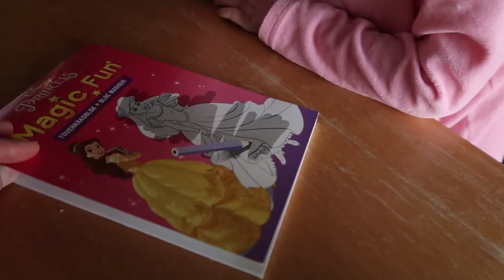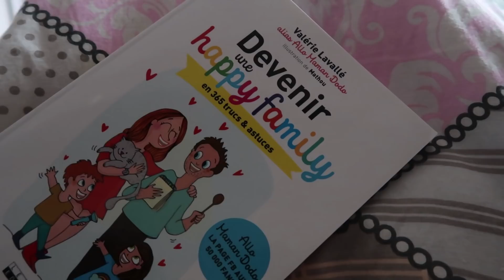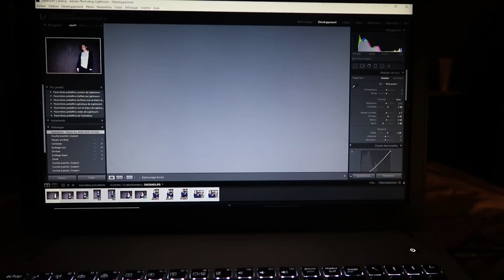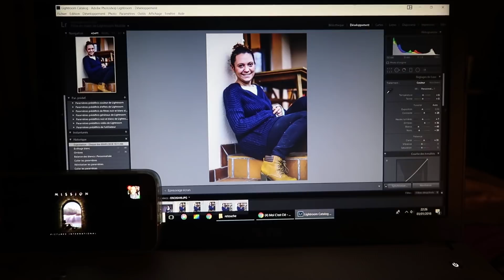{ Family Vlog #115 } CARNAGE EN DUO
Bienvenue sur ma vidéo : { Family Vlog #115 } CARNAGE EN DUO

• Enceinte Jooki avec EMMA30 = -30€
•  Cheerz : CARNETEMMA (-5€ sur chaque commande)
•  Freeprints : ekb1 (5 tirages offerts)
• Degustabox ( -5€ sur votre 1ère box)
• Toucan Box (1ère box à 1€49)